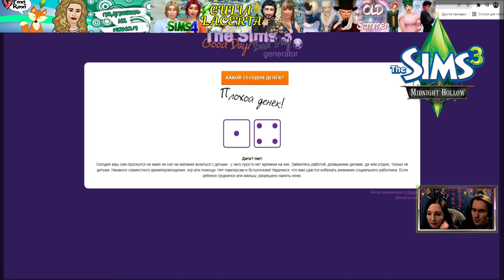Sims 3 - "Египетские приключения Говарда Марципана!"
Всем добрейшего дня!✨ Проходим челлендж "День хороший, день плохой", который рассчитан на одно поколение. The Sims 3 непредсказуемая игра, надеюсь у нас получится его пройти. Мы не так чтобы большие специалисты в этой игре, поэтому нам потребуется Ваша поддержка! Спасибо!))
Все совпадения с реальными личностями просьба считать случайными! Мы не ставим своей целью задеть или оскорбить кого-то своими шутками, поэтому заранее приносим извинения, если подобное произошло! Приятного Вам просмотра!😸
Перевод и адаптация Zzz-Danaya
Дополнение списка заданий meera, b-lust, Korkin, Hoshi, C-vetochka
Другие плейлисты на канале:
Мы будем очень рады и очень признательны за поддержку! 😸